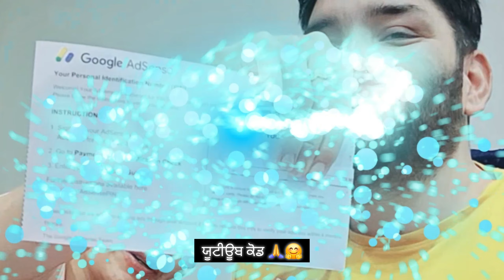ਬਹੁਤ ਬਹੁਤ ਖੁਸ਼ੀ ਦਾ ਦਿਨ ਅੱਜ ਦਾ 😍✌️ | Google AdSense